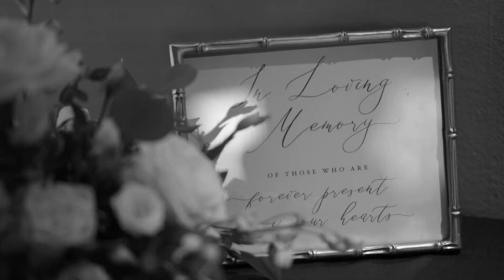Alexandria + Yuzhen | WEDDING TRAILER | The Cummer Museum, FL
Brothers Cinematography creates memorable wedding films in the Northeast Florida area. We're passionate about capturing the sweetest moments to tell your unique wedding story.

Follow us for all the emotions!